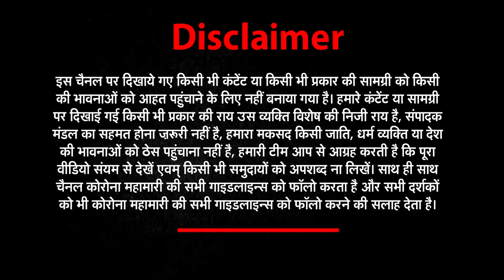FIR on Gauahar Khan : BMC ने Covid19 Protocol के चलते कराई FIR | Oshiwara Police Station | Bollywood